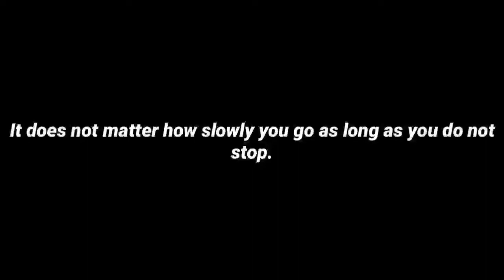The Story Of Every PUBG Player From Noob To Pro, Every PUBG Player Should Watch This!!!!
Hey People
In this Video I have shown the Struggle which Every PUBG Player Faces To Play, The Journey Of The Player From Noob To Pro
HEADPHONES RECOMMENDED!

This Music Does Not Belongs To Me, It Belongs To It's Original User

TAKE CARE!!
PEACE OUT!